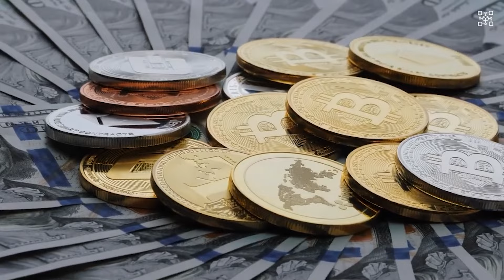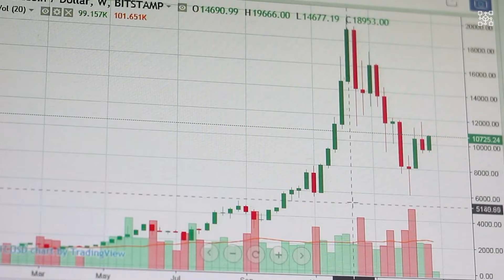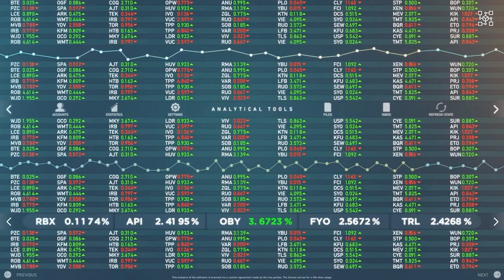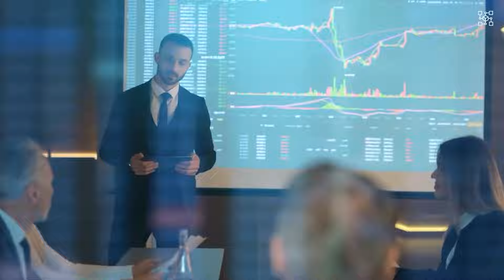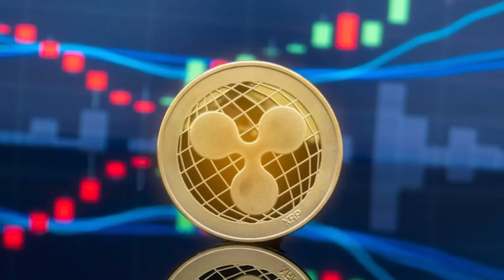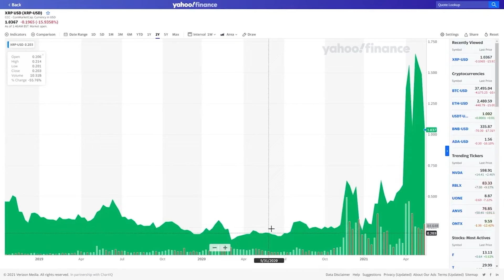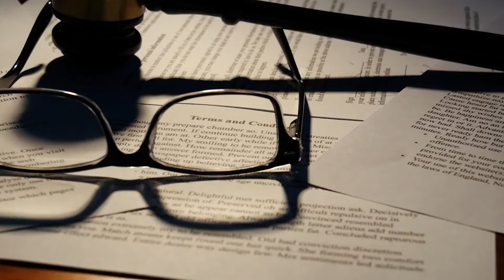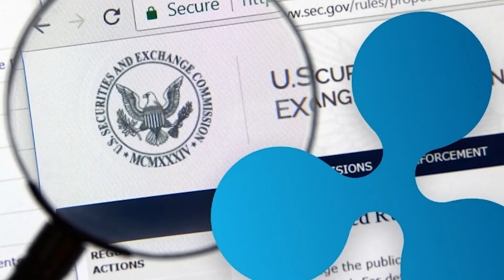RAOUL PAL LAST SECRET WARNING: ‘’2000 XRP WILL MAKE YOU THE WEALTHY 1%”| XRP NEWS TODAY